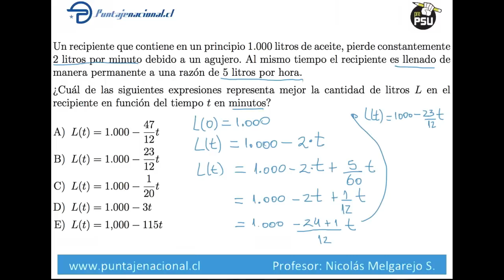Pregunta 28 Pre PSU 2012 Matemáticas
Resolución de la Pre PSU 2012 Matemáticas
Profesor: Nicolás Melgarejo Sabelle